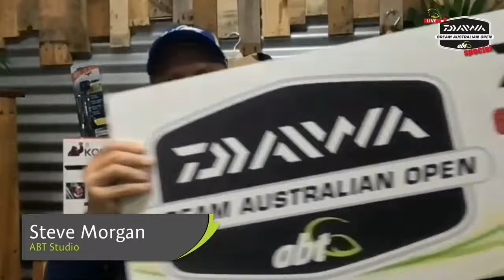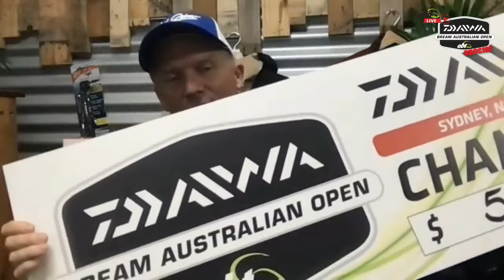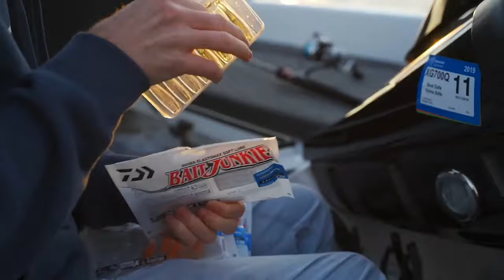ABT Live | Episode 27 - Daiwa BREAM Australian Open Special (Full Show)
This special episode of ABT Live is dedicated to all things Daiwa BREAM Australian Open.  This annual event is the peak of BREAM Fishing in Australia.  We talk to:
- Adriano Tosolini (Biggest Tournament Fishing Fan in Australia)
- Rashid Ammoun (Observer Extraordinaire)
- Jamie McKeown (Past Oz Open Champion)
- Simon Goldsmith (The Oz Open Host with the Most) and

Time to start getting excited for the 2022 Daiwa BREAM Australian Open - it's only days away!